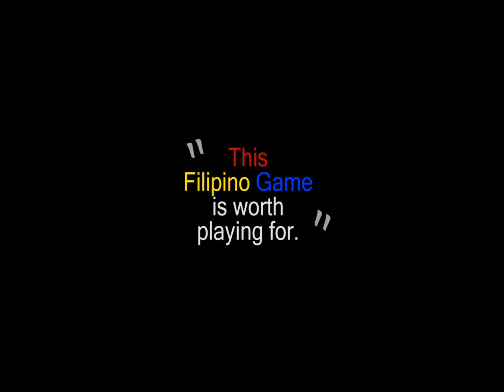Game Teaser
A GAME THAT REFLECTS A FILIPINO THEME MADE BY FILIPINOS FOR FILIPINOS AND EVERYONE WHO HAS THE APPRECIATION FOR PHILIPPINE CULTURE AND PRIDE.